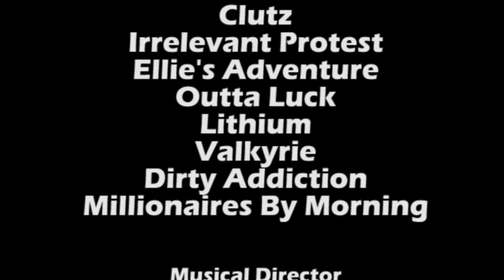IpGigz 2011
Young bands around ipswich coming together to perform at suffolk college for second time.